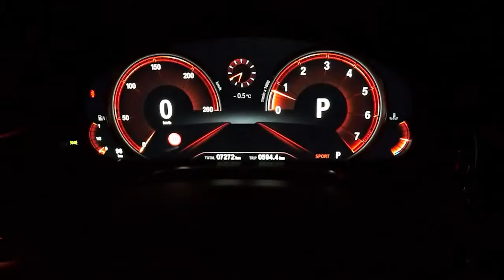TEST BMW 7 laserové svetlá a gestá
Prinášame sľúbenú druhú časť testu niektorých prvkov BMW 7. Samozrejme nie je tak emočná ako prvá, ale veríme, že svetlá zaujmú. Pri sledovaní práce .

Ovládanie funkcií v BMW 7 bez dotyku.